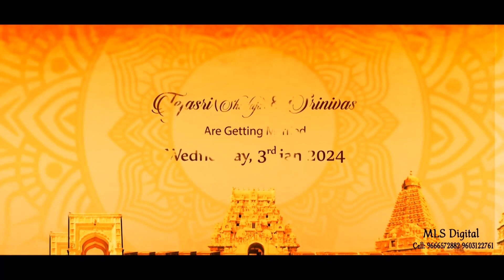edhentidhi marriage ayepoyaka pedthundhi antunaru yem chestham marchipoyanu😍sorry😔 but,subscribe🙏